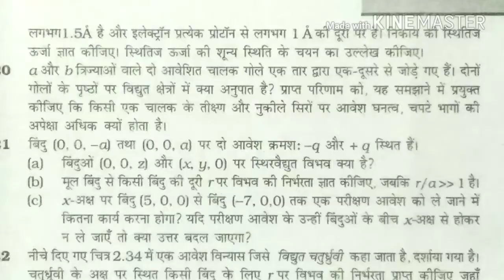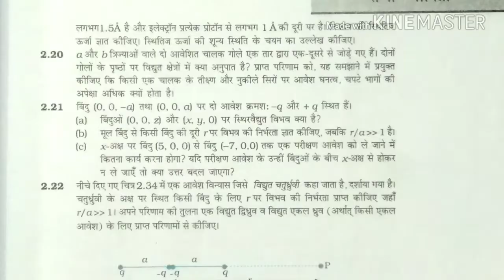Numerical Class 12th Physics || lesson 2 Electriostatic potentia and capacitance || part 3